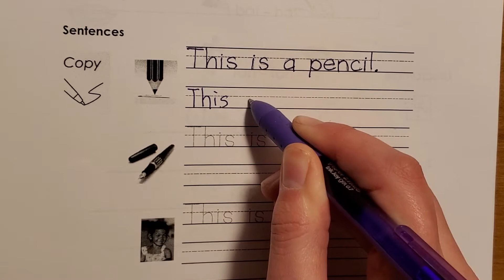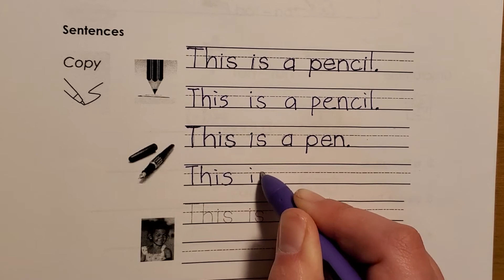Sentences - Tue. Jan. 19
Copy the sentences.